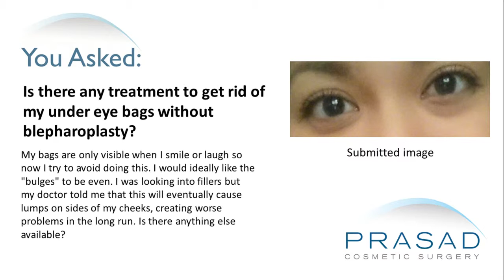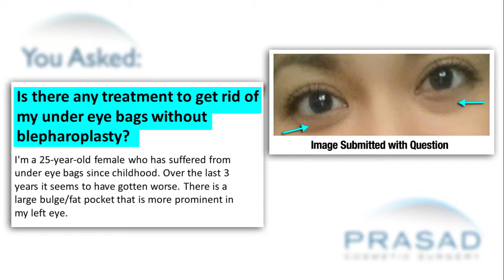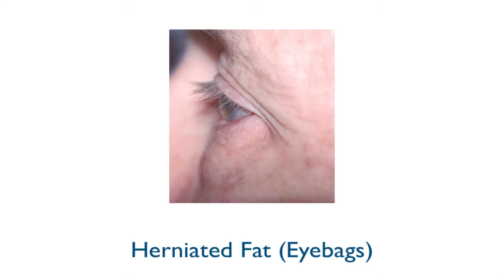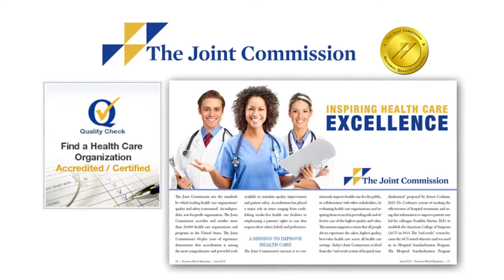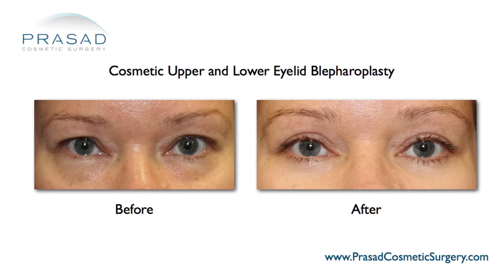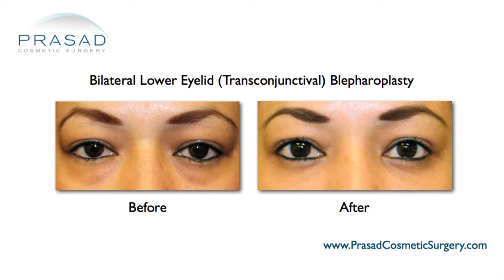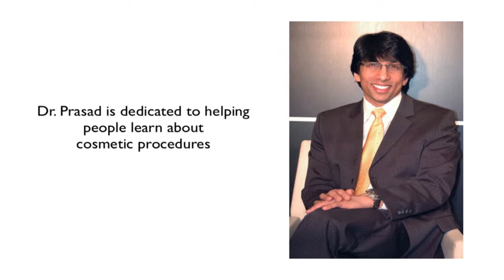Making Under Eye Bag Surgery Easier for the Patient and with Faster Recovery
A 25-year-old female says she has suffered from under eye bags since childhood. She wants to know if there are any other treatments aside from blepharoplasty.

Dr. Amiya Prasad is a cosmetic oculofacial plastic surgeon, board certified by the American Board of Cosmetic Surgery, and fellowship trained by the American Society of Oculofacial Plastic Surgery. He has been practicing for over 20 years so he can certainly rely on his quest to find alternatives to lower eyelid blepharoplasty to help people look their best. His goal is to help people look the best they can with or without surgery.

Under eye bags is a herniation of fat which may be more noticeable when smiling. However, it is impractical and likely unhealthy to try not to smile. The reality is, patients have to deal with it anatomically. If it’s bothering the patient and other people are pointing it out, then a lower eyelid blepharoplasty is probably the ideal solution.

Dr. Prasad has dealt with many people who have objections to surgery. In his practice, he developed a system to try to meet those objections and help people have these procedures without the anxiety. Number one cause of anxiety is the anesthesia. Everyone assumes that this surgery would be under general anesthesia, in a hospital or surgery center where they are treated like a sick patient. In Dr. Prasad’s practice, he has his own facilities in his office which are certified by the Joint Commission that oversees hospitals and surgery centers. For lower eyelid blepharoplasty, he does things under local anesthesia with LITE™ intravenous sedation. This will give the patient enough sedation to reduce anxiety but they don’t have to be under general anesthesia.

In a practice like Dr. Prasad’s, they become close to the staff. It’s not as intimidating and depersonalizing like at the hospital, so patients are very comfortable. A lot of people who have avoided doing lower eyelid blepharoplasty would say after they had surgery that if they knew it was this easy, they would have done it sooner. Surgery under local anesthesia with sedation, done with skilled, competent and artistic hands of the surgeon help patients feel comfortable. This is in so many ways less involved than coming back over and over to get injectables to try to avoid surgery. People who get injectables under their eyes will have swelling, bruising and bleeding, so going this route doesn't really avoid anything that is invasive.

Dr. Prasad explains that transconjunctival blepharoplasty is probably the best way to treat this woman’s under eye puffiness. She must do it in a way that she’s comfortable by meeting with a doctor who she feels confident with, and who does the procedure that is least physically and emotionally stressful for her. She may get very frustrated looking for a non-surgical solution. There’s a reason why surgeons wear scrubs every day and do surgery because there aren’t non-surgical solutions for surgical problems.